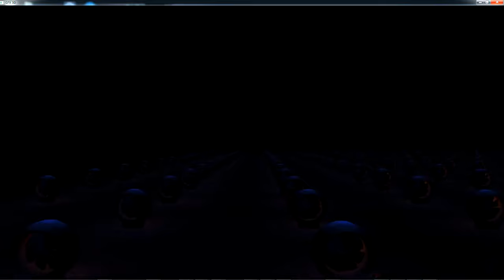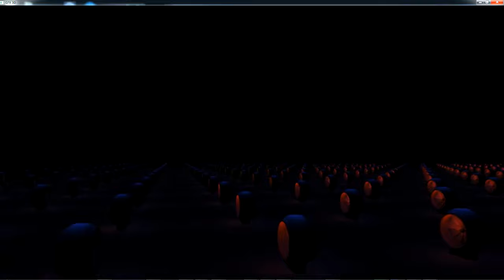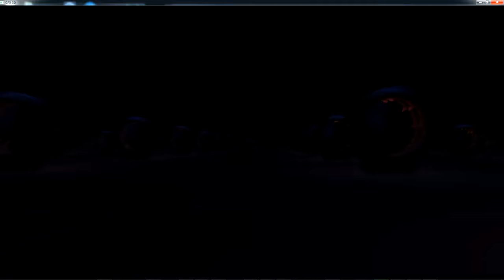OpenGL C++ 3D Game Engine - 1200+ Lights Deferred Rendering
This is the opengl 3d game engine that I am building.
I'm working on the lighting system using GLSL deferred rendering, FBOs and render buffers, this is basic lighting with no shadows yet. there are over 1200 lights rendering in the scene.